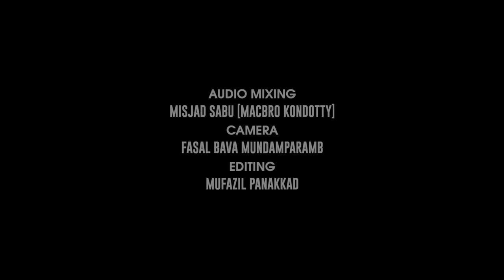Noor Muhammed (sw) | Latest Madh Song | Hisham Koothuparamba & Teams | കേള്‍ക്കാന്‍ ഇമ്പമുള്ള മദ്ഹ്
➤Album Name:  Noor Muhammed (sw)
➤Lyrics&Tune: Hazeem Padikkal
➤Vocal: Hisham Koothuparamba
➤Chores: Fijas Koothuparamba,Asfan Koothuparamba
➤Producers: Anseer MK, Sabir Kollam
➤Recording&Mixing: Misjad Sabu Macbro
➤Camera: Fasal Bava Mundamparamba
➤Editing: Mufazzil Panakkad
➤Video Lab: Farhan Studio Kunnumpuram
➤Marketing: Abu Farhan Media
➤Dezign&Tittile: Lukman Manoor
➤Special Thanks: Illyas Mundamparamba,Sahad Jazir,Salman Farish,Aiman Thaj, Rashid KTR, Jaseem Farhan Olavattoor,  Mehfil Media, Abu Farhan Media Promoters, Team Ishal Mahabba, Team Mehfil Madeena

◄Media Admin info:
(Jaseem Farhan Olavattoor)
(Rashid KTR)